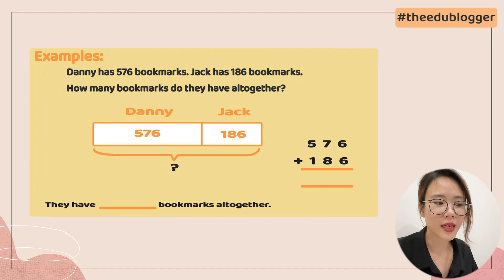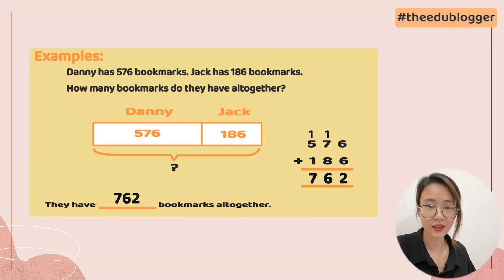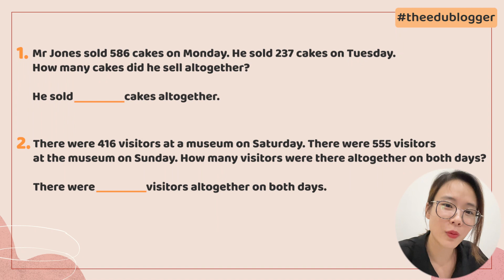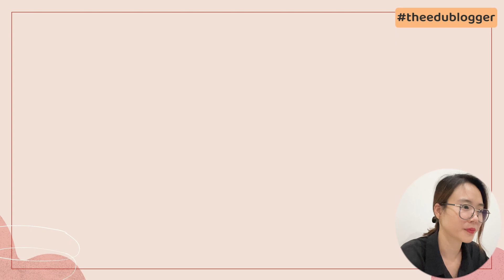[MATH IN ENGLISH]Bài 6: TOÁN SONG NGỮ - GIẢI TOÁN ĐỐ BẰNG PHÉP CỘNG - XỬ LÝ MỌI BÀI TOÁN KHÓ CHO BÉ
GIẢI TOÁN ĐỐ BẰNG TIẾNG ANH Ư? QUÁ Ư LÀ DỄ LUN ^^